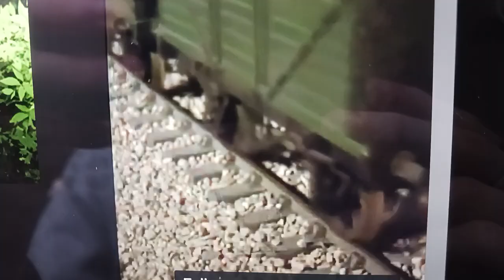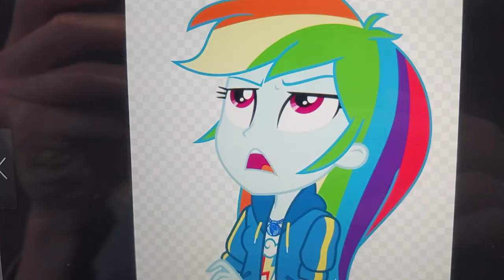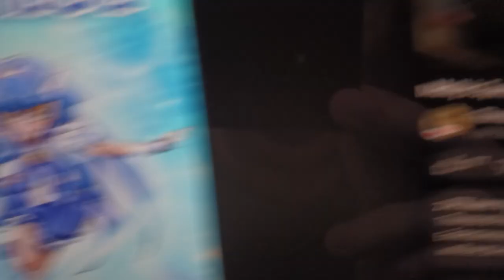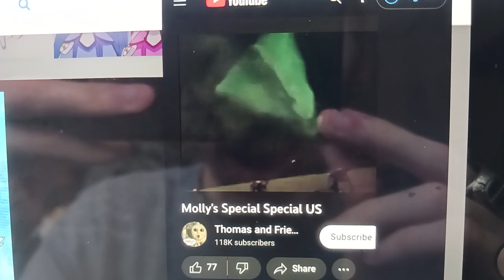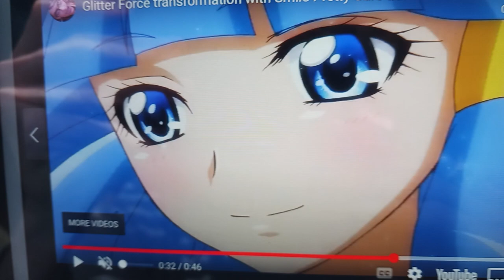sofia and friends episode 85 Chloe special special